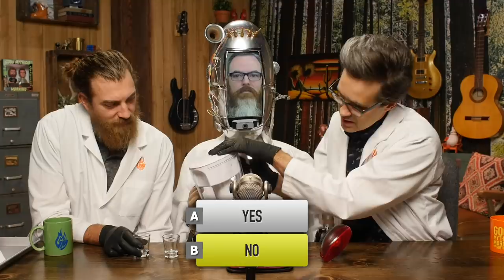Will This Water Filter Still Work? (Hot Sauce Experiment)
Today, we're joined with our good friend Mike McHargue (virtually) to see what happens when we leave things in hot sauce for a month! GMM #1849